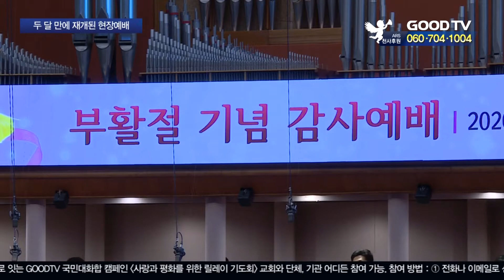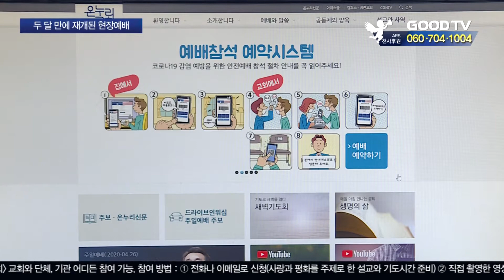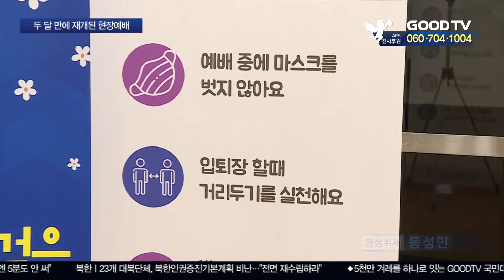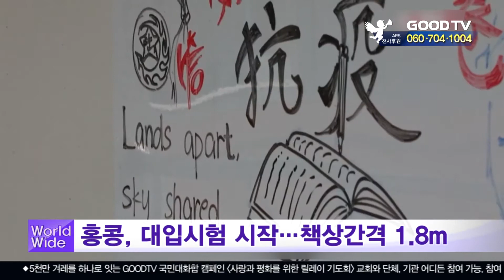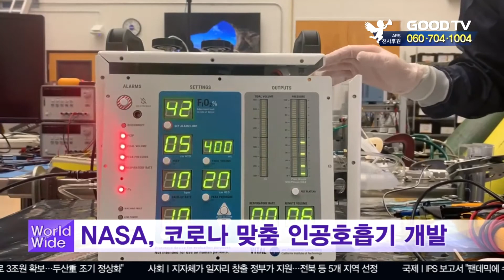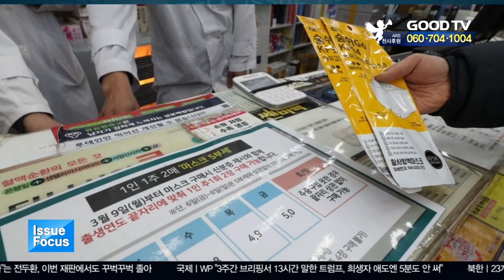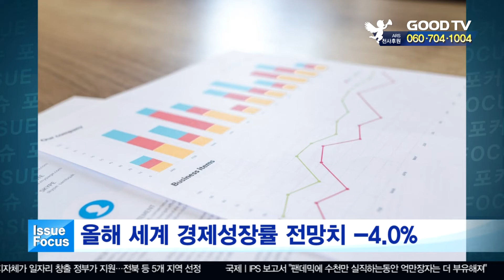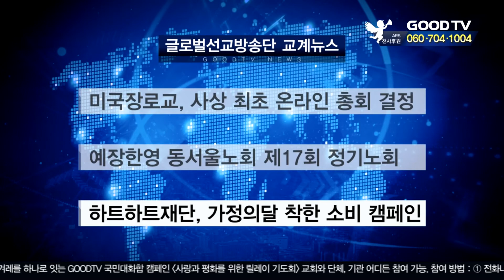GOODTV 데일리뉴스 20200427 [전체영상]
1.  코로나 사태로 온라인예배를 경험한 한국교회. 앞으로 예배에 관한 인식이 달라지게 될 거란 분석이 나옵니다. 이와 관련해 한국교회가 준비해야 할 것은 무엇인지 살펴봅니다.

2.  코로나로 인한 사회적 거리두기가 완화된 후 첫 주일이었던 26일, 여러 교회들이 두 달여 만에 현장예배를 재개했습니다. 성도들은 방역수칙을 철저히 지켜가며 예배에 참석했습니다.

3. 신촌성결교회와 국제구호개발 NGO월드비전이 '함께나눔 프로젝트'를 통해 코로나19 극복을 위한 식료품상자를 취약계층에 전달했습니다.

* 방송시간
 GOODTV NEWS

● 본방 : 월 ~ 금요일 21:30
● 재방 : 화 ~ 금요일 07:00  /  토요일 06:00
● 삼방 : 화 ~ 금요일 12:00   /  토요일 14:00

* 시청방법

- 위성TV: KT 스카이라이프 193번